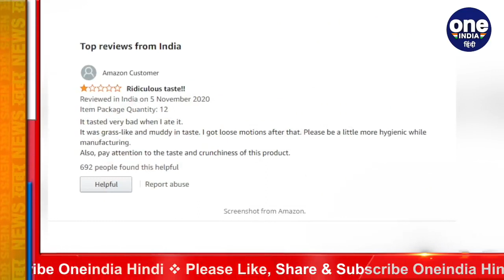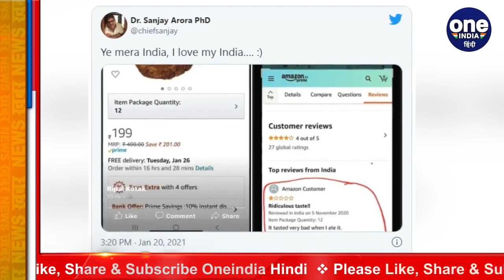Cow Dung Cake : Amazon Customer ने खाया उपला, Review में बताया कैसा था Taste ? । वनइंडिया हिंदी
A person purchased cow dung cakes from Amazon and actually ate it instead of using it for "religious purposes" as mentioned on the website. "Ridiculous taste," the person, who opted to remain anonymous, said in his review for the product on Amazon.

सोशल मीडिया पर एक शख्स उपला खाकर सुर्खियों में आ गया है. एक शख्स ने ऑनलाइन शॉपिंग साइट अमेजन से गाय का सूखा गोबर यानि उपला ऑर्डर किया. यहां तक तो ठीक था। लेकिन उस शख्स ने उपला पूजा पाठ के लिए बल्कि  उन्हें खाने में यूज किया। आप लोगों को ये बात अजीब लग रही हो, लेकिन सोशल मीडिया पर वायरल हो रहे इस रिव्यू को देखने के बाद लगता है कि ये शख्स ऐसा कर चुका है.